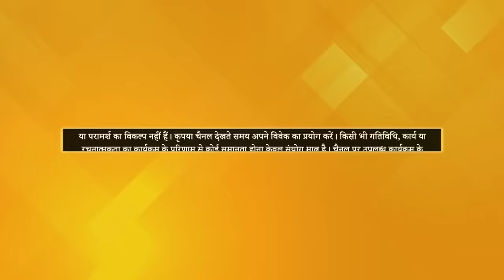Meditation and Past Life Connection | Shrinagesh Nalam - Part 2 | Aatma Ki Yatra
'Aatma Ki Yatra' के इस Episode में हमारे साथ फिर से जुड़ चुके हैं Hyderabad से Shrinagesh Nalam जी।
इस Episode में उन्होंने अपनी Spiritual Wisdom share करते हुए बताया कि हम अपने Self (Soul) को कैसे Realise कर सकते हैं। उन्होंने Universal Consciousness को Experience करने के बारे में, और Conscious Memory व Unconscious Memory के बारे में बताया। इसके अलावा उन्होंने Meditation में दिखे Past Life Visions, और Spiritual Ego को Overcome करने के Experiences भी share किए। उन्होंने Soul Plan को समझाने के लिए बहुत अच्छे Examples भी दिए। साथ ही उन्होंने Physical Body और Mind से परे जाकर Individual Intellect, Individual Intelligence और Individual Awareness के माध्यम से Universal Consciousness को Experiences करने के ऊपर Spiritual Scientific Perspective से अपनी Wisdom share की।

इस एपिसोड में आप जानेंगे कि Shrinagesh Nalam जी के द्वारा लन्दन किए गए ध्यान प्रचार के बारे में, और कैसे Spirituality और Common Sense आपस में related हैं।
उनकी Life की अद्भुत Journey और Patriji के साथ उनकी पहली मुलाकात के बारे में जानने के लिए ज़रूर देखें India के Favourite Spiritual TV Show Podcast 'Aatma Ki Yatra' का ये Amazing Episode..
TV पर 'आत्मा की यात्रा' देखने के लिए tune-in कीजिये @PMCHindiTV हर शनिवार शाम 7 बजे।

00:00 - Precap
01:14 - Introduction
01:38 - How to Realise the Self (Soul)?
08:51 - Conscious Memory and Unconscious Memory
16:12 - How to Experience Universal Consciousness
21:15 - Death of Physical Body and Experience of Soul
25:45 - Experiencing of Eliminating Spiritual Ego
28:25 - Experiencing Past Life Visions in Meditation
32:10 - BEST EXAMPLE to Understand SOUL PLAN
40:25 - Spreading Awareness About Meditation in London
44:15 - Spirituality and COMMON SENSE
46:45 - Meditation and Energy Spots
48:48 - His Final Message for the Viewers

TV पर PMC हिन्दी देखें:
Jio TV App & Jio TV+ : Channel No. 1109
Siti Cable: Channel No. 537
DEN Network: Channel No. 131
Fastway: Channel No. 604
Chandani Digital: Channel No. 604
Harsh Cable: Channel No. 397
ABC Digital: Channel No. 604